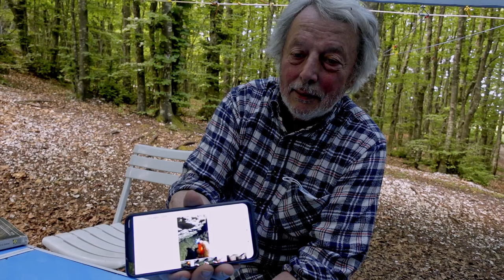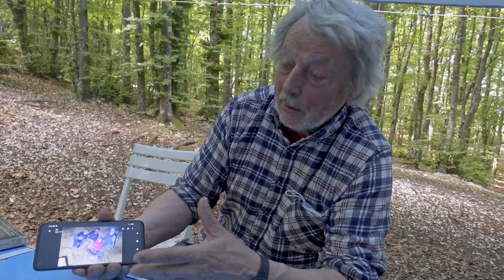L' eremita del Monte Nerone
Intervista a Marco Bani presso la sua tenda sul Monte Nerone.